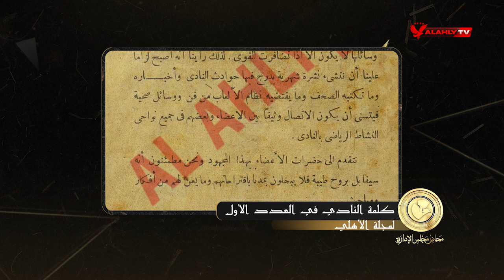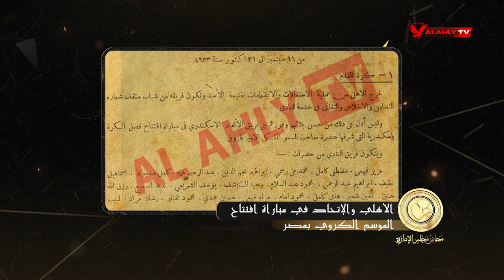الأهلي يصدر أول مجلة لنادي مصر 1933 | محاضر مجلس الإدارة